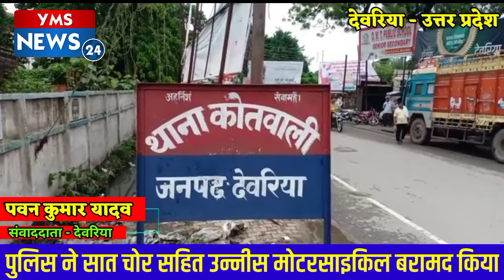देवरिया सदर कोतवाली पुलिस को मिली बड़ी कामयाबी सात अन्तर राज्यीय चोर सहित उन्नीस मोटरसाइकिल बरामद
स्लग:-देवरिया सदर कोतवाली पुलिस ने 7अन्तर्राजिय चोर सहित  19 मोटरसाइकिल बरामद किया
जनपद देवरिया
पवन कुमार यादव
संबाददाता वाई एम एस न्यूज़

देवरिया में लगातार गाड़िया की चोरी हो रही थी जिसको लेकर देवरिया पुलिस काफी दबाब में थी

जिसको देखते हुए की गई कार्यवाही

एंकर:-पूरा मामला उत्तरप्रदेश के जनपद देवरिया का है जहा काफी दिनों से मोटरसाइकिल चोरी की घटनाये हो रही थी पुलिस लगातार इसपर नजर रख रही थी ।शहर कोतवाल TJ सिंह को आज बड़ी सफलता हाथ लगी जिसमे चोरो के सक्रिय गिरोह को पकड़ा जिनके पास से 19 चोरी की मोटरसाइकिल बरामद की गई वही पुलिस अधीक्षक ने बताया कि देवरिया सदर कोतवाल लगातार छानबीन कर रहे थे जिनको आज बड़ी सफलता हाथ लगी है पूछताछ के दौरान इन चोरों से और भी खुलासा होने की उम्मीद जताई जा रही है उन्होंने सदर कोतवाल की तारीफ करते हुए कहा कि यह देवरिया सदर कोतवाली की अकेले की बड़ी कामयाबी है
बाईट sp श्री श्रीपति मिश्रा